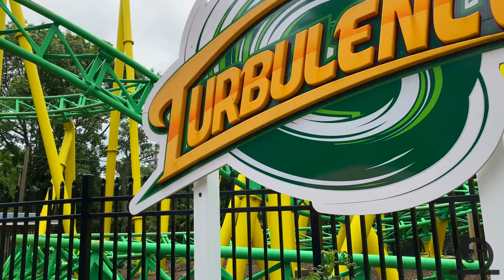Turbulence Off-Ride 4K60FPS - No Copyright \\ Adventureland, NY, 2021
Check out this NO COPYRIGHT footage of Turbulence located at Adventureland! This Mack Family Spinning Coaster opened in 2015 and is a great and fun family coaster!